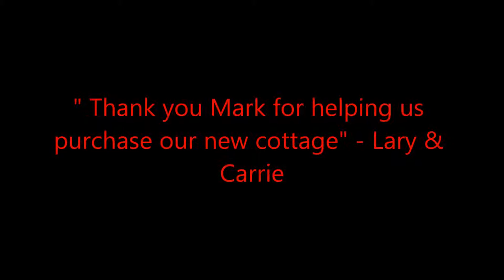Client Testimonial from Lary & Carrie - Mark Woehrle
"Thank you Mark for helping us purchase our new cottage" - Lary & Carrie
Selling or buying a home in Hamilton, Ancaster, Stoney Creek, Dundas. Hamilton real estate agent. Buy in Hamilton.
 Mark Woehrle
 Sales Representative,